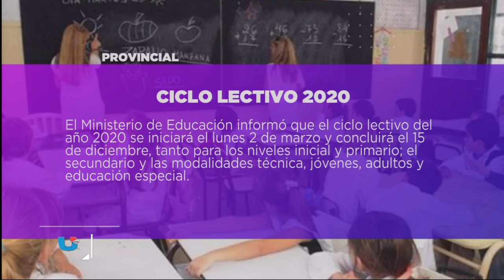DESTACADOS DEL DÍA 20-11